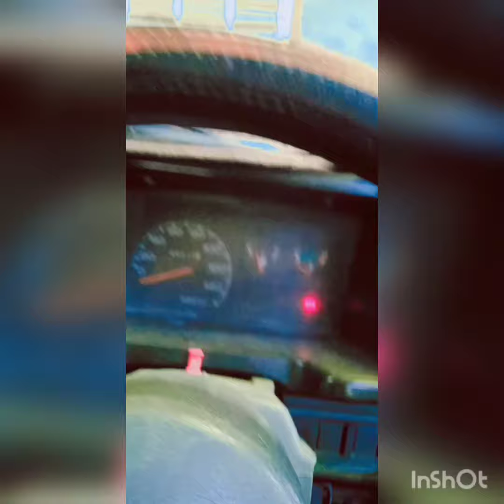vlogs #01 wash my mehran car 🚗